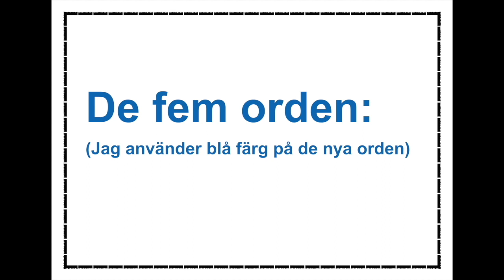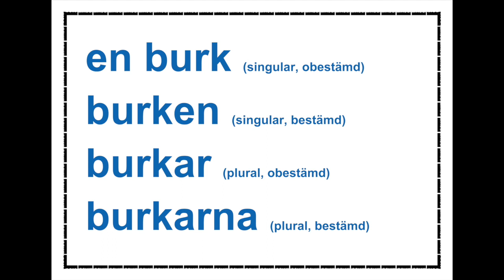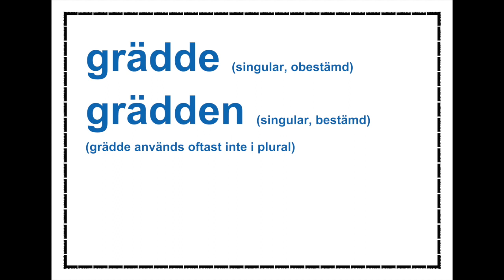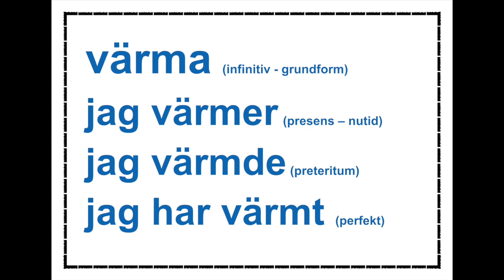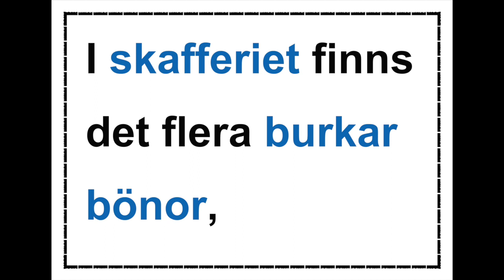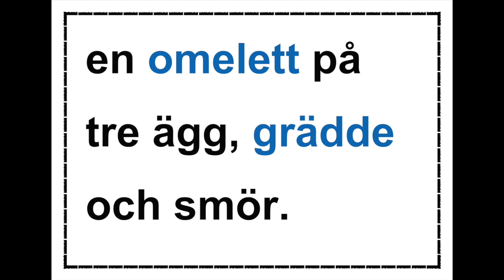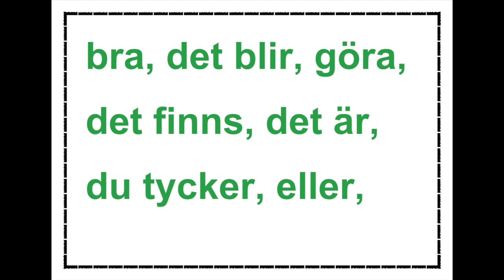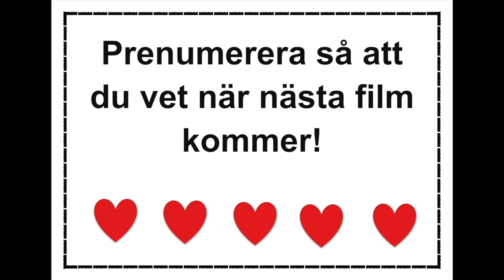Lär dig svenska - Dag 29 - Fem ord per dag - A2-CEFR - Learn Swedish - 71 undertexter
Dag 29 - Fem ord per dag - Lär dig svenska - A2-nivån CEFR - Learn Swedish
 - 71 undertexter

Välkommen till min spellista Fem ord om dagen - Lär dig svenska. Kursen är helt gratis.
 I den gemensamma europeiska referensramen för språk CEFR finns det olika nivåer för att lära sig ett språk. A2 är för den avancerade nybörjaren. Om du lär dig A2-nivån har du cirka 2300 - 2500 ord om du har lärt dig A1 nivån med.. Mitt koncept är att lära sig fem ord om dagen och du kommer att nå A1-nivån på 160 dagar och A2 nivån på ytterligare 300 dagar. Du kommer att spendera cirka tio minuter varje dag och du kommer att få ett nytt språk på 160 dagar.
Först har jag fem filmer med undertexter, och jag har en repetitionsfilm med de fem filmerna utan undertexter. Https: // List = PLSxaRTzbXYQ5bWaa66VovMELL4S4f-TSh
Learn Swedish

Lär dig svenska med mig, Marie Rödemark, så blir jag glad! Learn Swedish

Learn Swedish